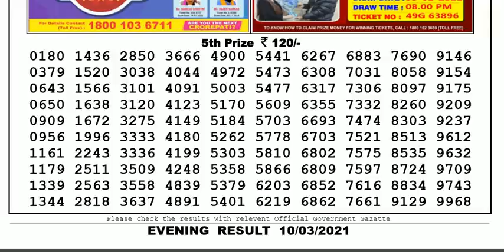Nagaland Lottery Sambad Result | Dear Lottery